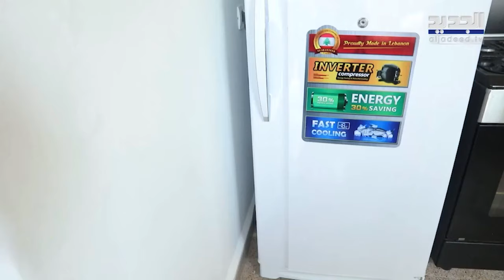الفرحة ما ساعت رنا وولادها من بعد التعديلات على البيت الجديد : "كثير مبسوطة"